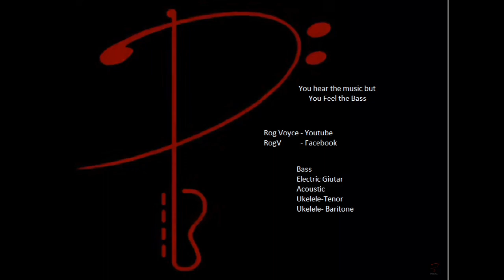Eddie Cochran- Something Else